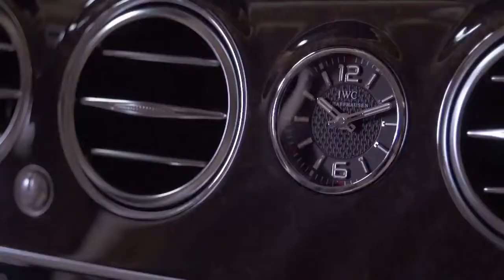All New S65 AMG Mercedes Benz Luxury Sedan